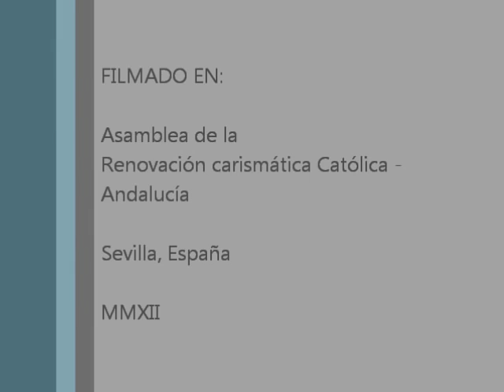Renuévame por dentro con espíritu firme, 1 de 3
[Predicación en la Asamblea de la Renovación Carismática, Región Andalucía Occidental, 2012.]

Tema 1 de 3: Renuévame.

* En Romanos 12,2 el apóstol Pablo nos llama a que no nos conformemos a la mentalidad de este mundo. Ello puede verse en ejemplos concretos.

* Para el mundo, lo NORMAL es lo que se vuelve común. Y por tanto, lo normal puede ser creado por aquellos que tienen poder para manejar los medios y bombardearnos con mensajes repetidos, engañosos o simpáticos. Lo "normal" así creado, pasa a ser legal, y luego se declara ilegal todo lo que no se conforme a esa mentalidad única. En el diccionario de Cristo, lo NORMAL es lo que se asienta en la norma que tiene como criterio próximo la naturaleza de las cosas, y como regla última a Dios mismo.

* Para el mundo, el AMOR es intercambio, transacción; es una relación simétrica en la que uno da tanto como recibe y recibe tanto como da. Es un modelo que excluye al minusválido, al feto, al anciano, al oprimido. Para Cristo, AMOR es lo propio del que da y administra de lo que tiene.

* Para el mundo, lo NATURAL es un concepto que se usa de modo muy caprichoso: no es extraño ver que una mujer se alimente "sanamente" y se inyecte hormonas para no ovular. El aborto voluntario es tratado como si fuera un derecho propio de la naturaleza de la mujer, de modo que si se le prohíbe, se estaría conculcando un derecho suyo. Para Cristo, lo NATURAL es ir al "principio," es decir, a la voluntad creadora de Dios y a la Palabra con que nos ha enseñado.

* Para el mundo, la FELICIDAD es una cadena de entretenimientos, distracciones y apetitos, hasta el hastío o la violencia sobre el propio cuerpo o la propia mente--como en caso del abuso de la droga. Para Cristo, la FELICIDAD es unión y comunión con el Dios que nos ama.

* Para el mundo, la VIDA es lo que va entre el nacimiento y la muerte; para Cristo, la VIDA es el comienzo de un camino que conduce a la eternidad.